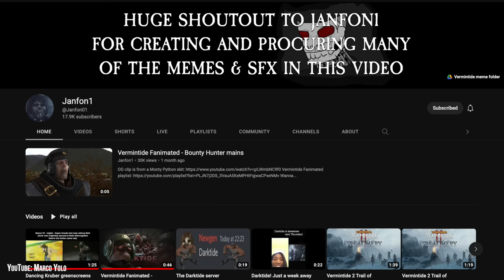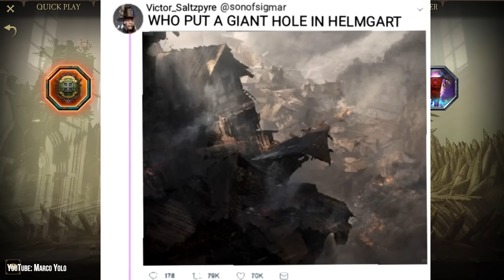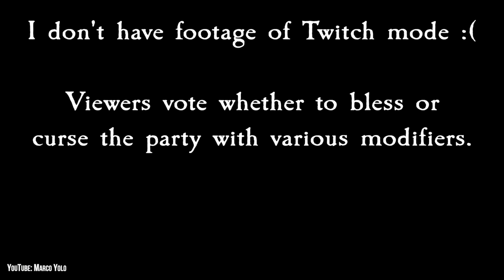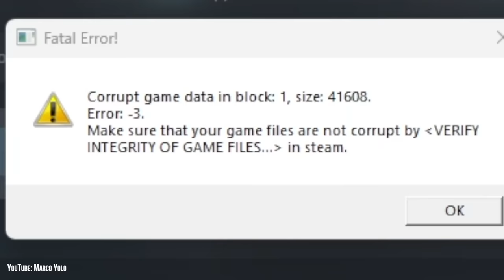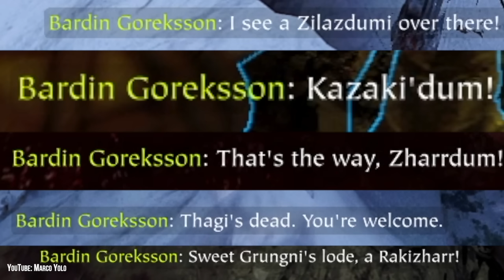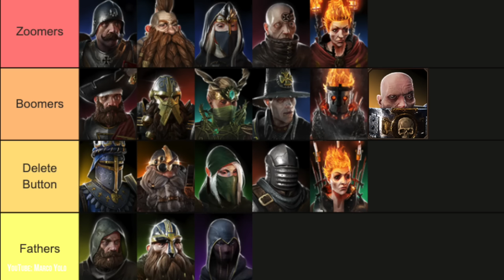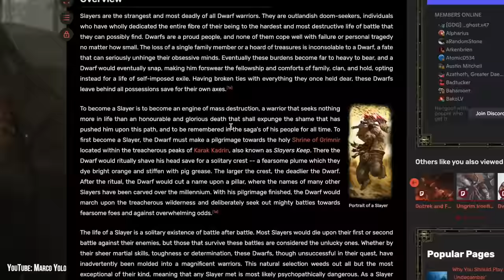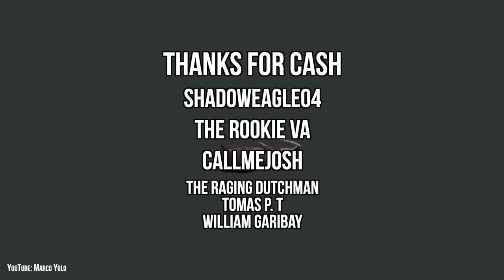How 2 Vermintide 2 | Bad Rats 2 Chaotic Boogaloo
rats rats we are the rats

Thank you to my patrons:
ShadowEagle04
The Rookie VA
CallMeJosh
The Raging Dutchman
Tomas P. T
William Garibay

YouTube Members:
TheRookieVA